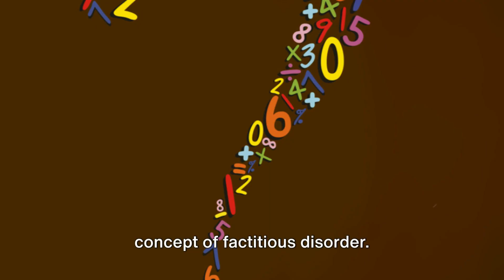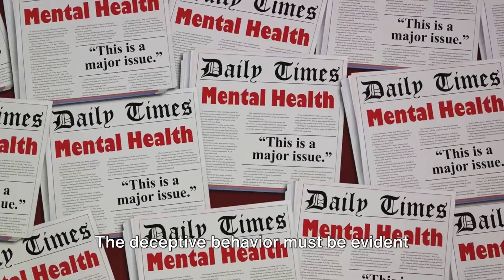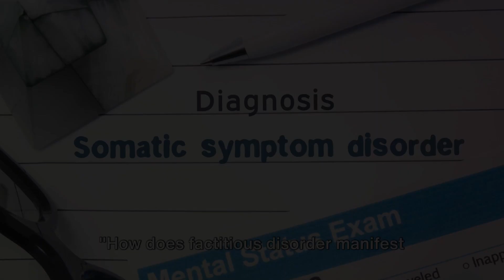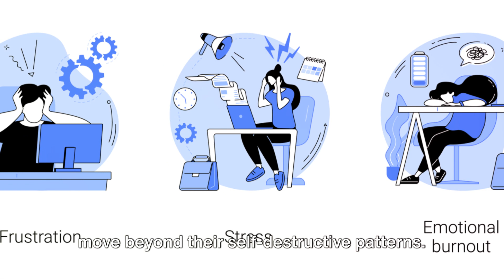Factitious Disorder Unveiled: A Deep Dive into DSM 5TR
In this in-depth video, join us as we unravel the intricate nuances of Factitious Disorder. From understanding its definition and DSM-5TR diagnostic criteria to exploring its causes, symptoms, and various treatment options, we leave no stone unturned in dissecting this complex psychological condition. Whether you're a psychology enthusiast, a student, or simply curious about mental health disorders, this video has something for everyone. Let's dive into the world of Factitious Disorder together!

OUTLINE:

00:00:00 Introduction to Factitious Disorder
00:00:56 Diagnostic Criteria of Factitious Disorder
00:02:59 Causes of Factitious Disorder
00:05:09 Symptoms and Treatment of Factitious Disorder
00:08:04 Introduction to PsyEduInsights